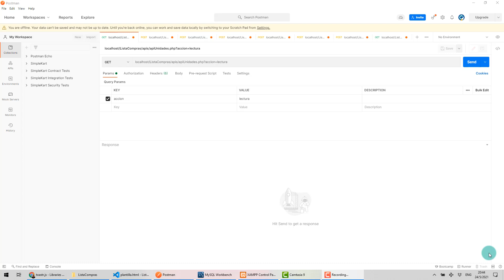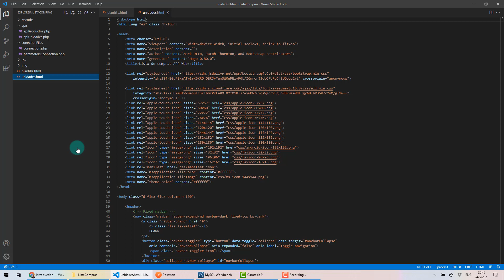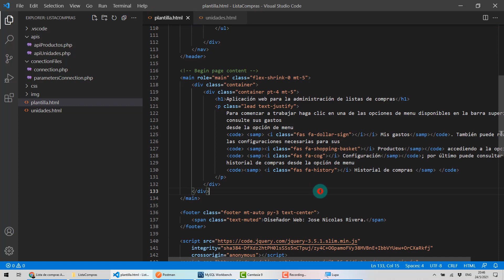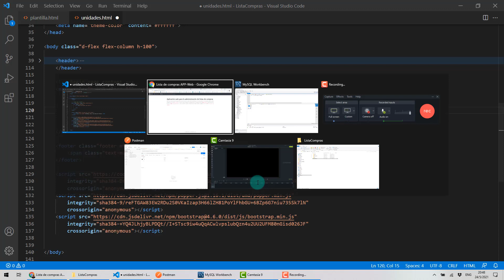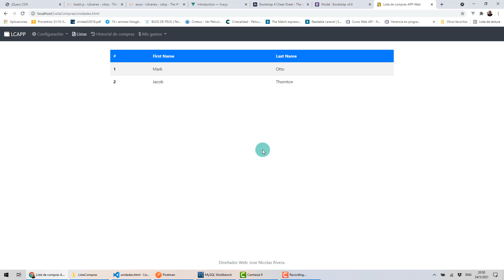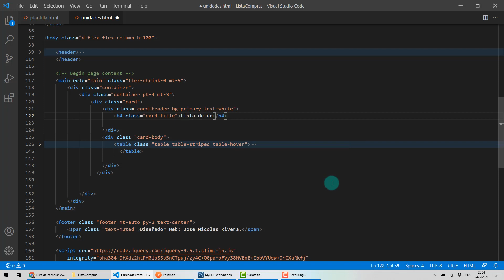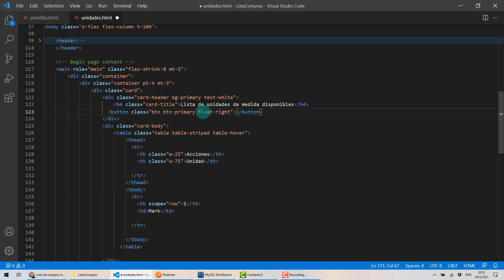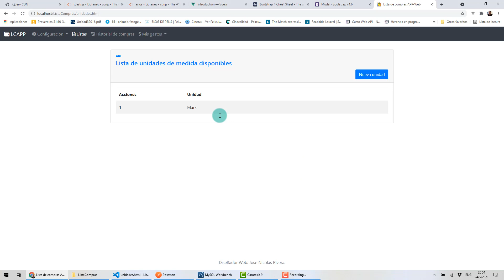ApiRestFul con PHP y MySQL parte 22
En este conjunto de videos explico como crear una API restful con PHP y MySQL